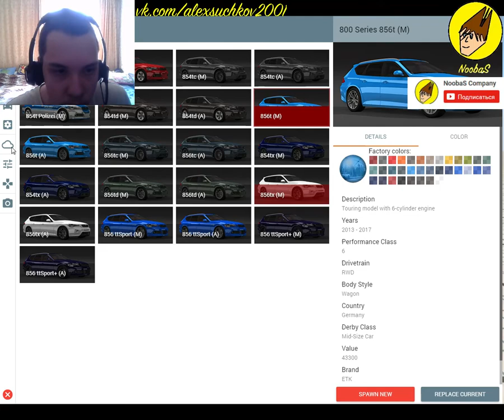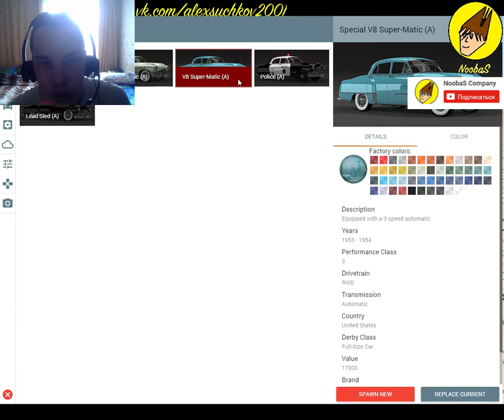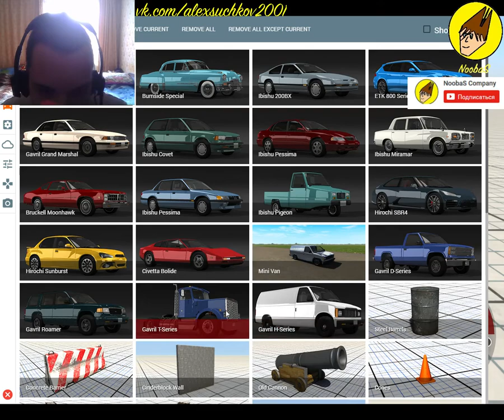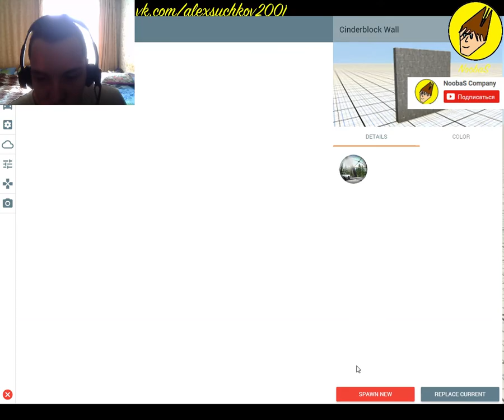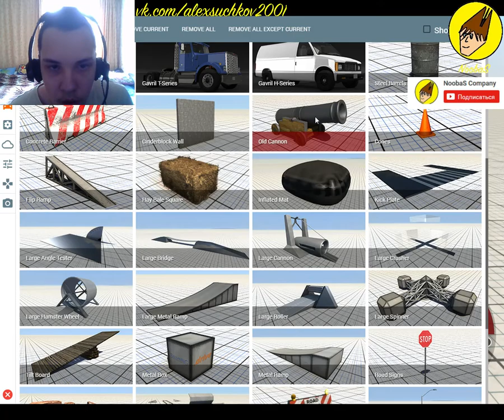NoobaS:BEAMNG DRIVE #3 17.08.2017